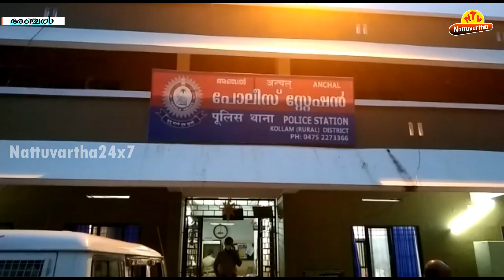ബസില്‍ മാലപൊട്ടിക്കാന്‍ ശ്രമം : സ്ത്രീപിടിയില്‍